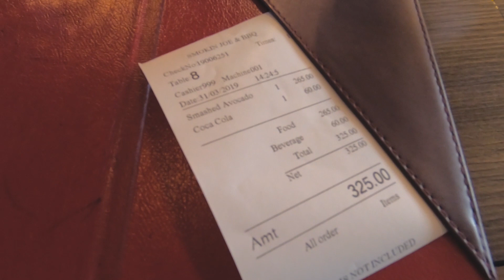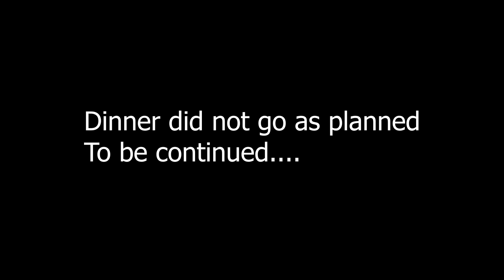Day one of Vacation in Pattaya, Thailand | How to Spend the Day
This is the video from day one of my April, 2019, vacation in Thailand. This is how I spent my first day in Pattaya, Thailand on my vacation. The trip is just getting started in Thailand.

This travel vlog will give you an idea of how to spend a normal day in Pattaya on vacation. This vlog does not include any nightlife, as I have not been involved in that scene since I got here.

This is a lifestyle channel dedicated to travel, photography, fun and  education. My name is Jeremy Clodfelter. I am a 38 year old  traveler. My videos are based on my personal experience and the experience of others. NOTE: Please use this channel as a guide to find the answers you are looking for. I am not a lawyer or immigration official, nor am I an expert on any of the subject matter discussed in my vlogs, videos, and/or comments. Use the information on my channel to guide you to the correct officials to get the information you are looking for. I really hope you enjoy these live streams, travel vlogs, and educational videos as much as I love making them. They are just another reason I love being an expat . Whatever you do today, be sure to do more life!

Note: I cannot guarantee the level satisfaction you will receive from these products. My evaluation and recommendation of these products are based on my experience with them, the experience of others, and/or the manufacturer’s suggested quality. You results may vary.